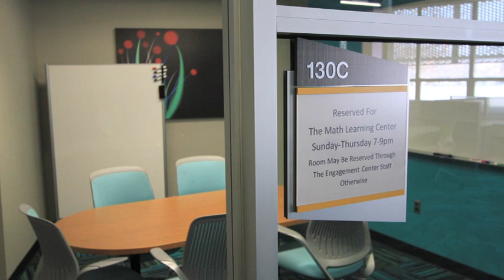President Simon on Spartan Neighborhoods at MSU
President Lou Anna K. Simon speaks about Neighborhoods at Michigan State University; how they're taking shape, what they mean to MSU's many students and guests, and how they will impact our future.